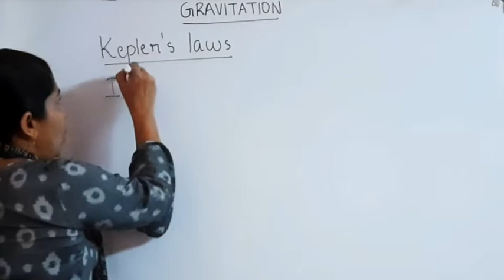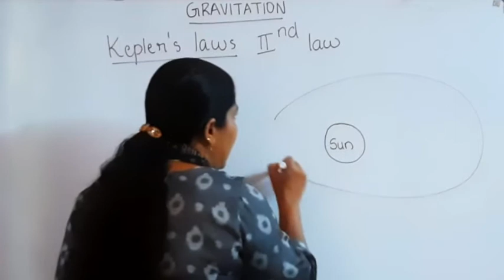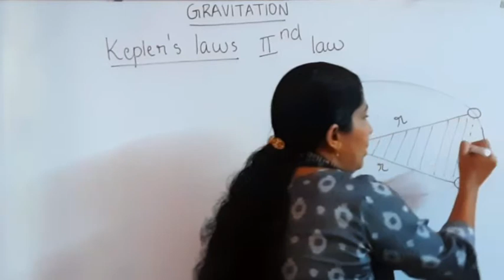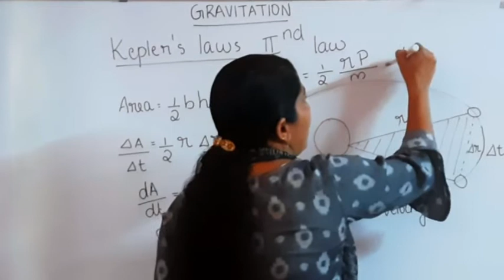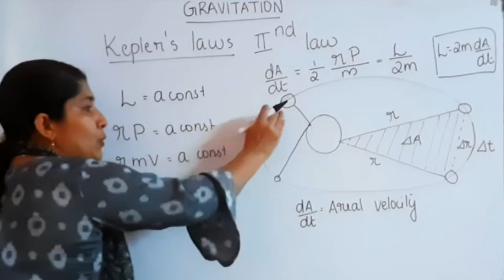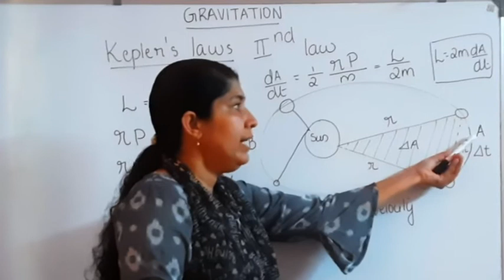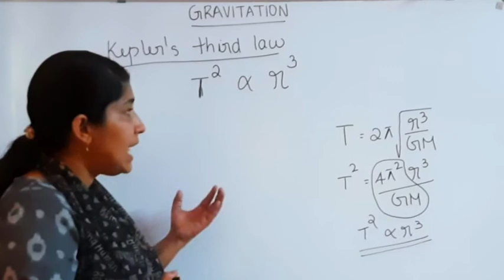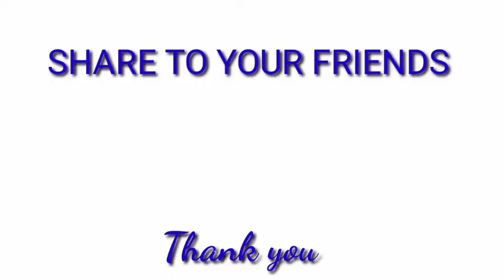+1 PHYSICS : KEPLER'S LAWS : GRAVITATION